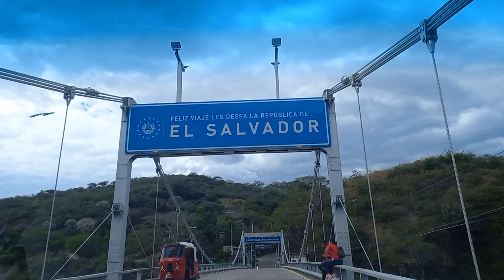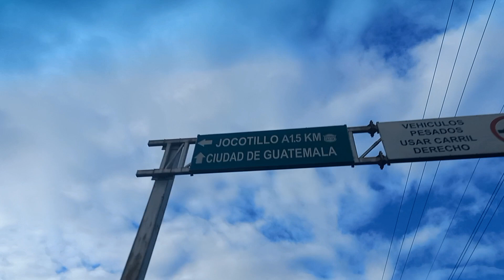viajando a guatemalacity